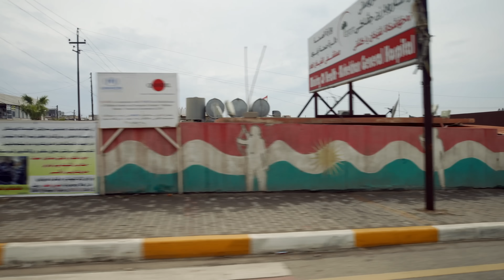New! The Good Road Season 5 trailer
THE GOOD ROAD is gearing up for our 5th Season of the 3x EMMY Nominated travel show on the messy biz of doing good!

Thank you for being part of our team!